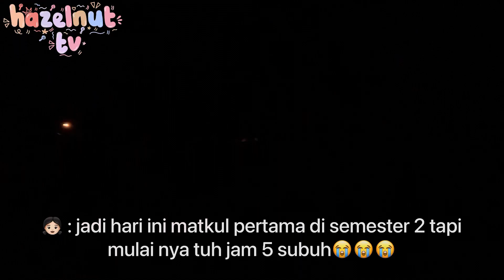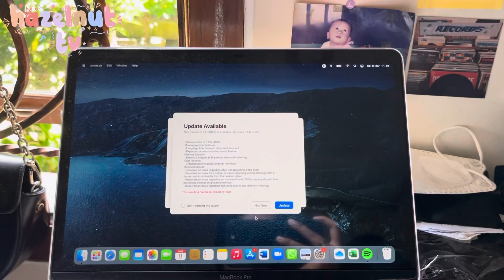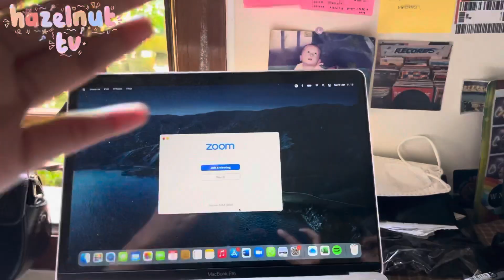MINI VLOG 02 - A DAY IN MY LIFE (College Edition)